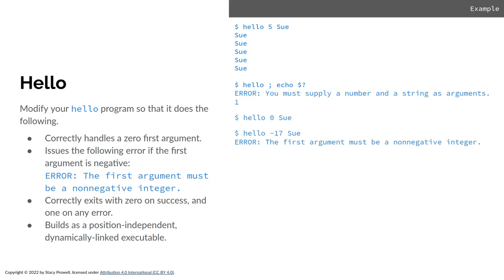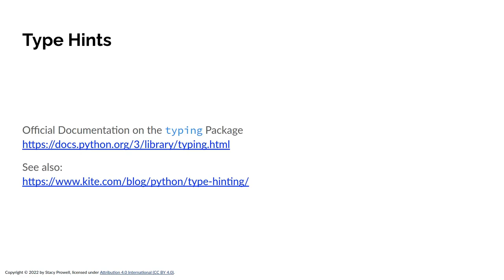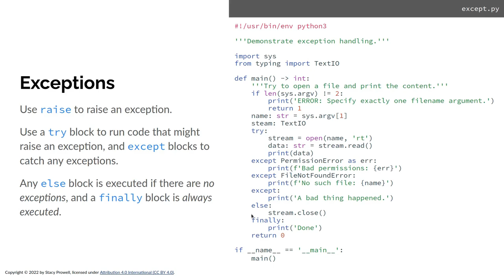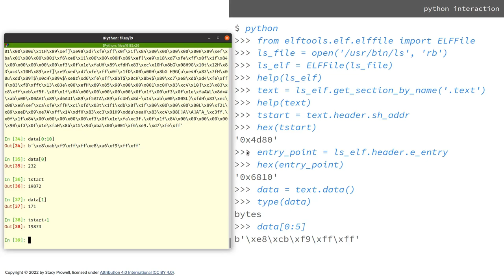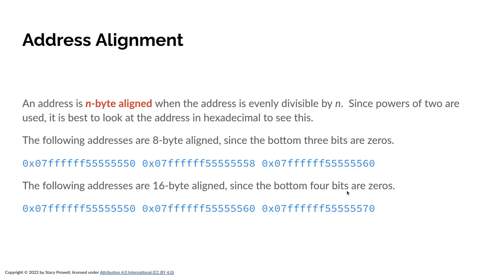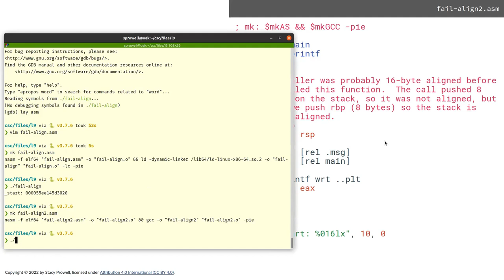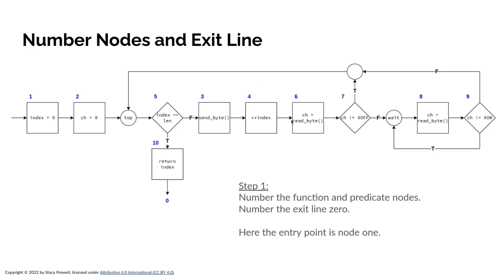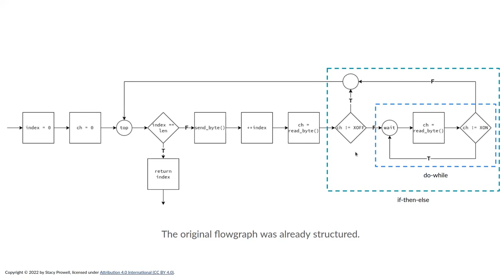Lecture 9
The structure theorem. Basic Blocks, rip-relative addressing, and the Program Linkage Table. Introduction to Python.